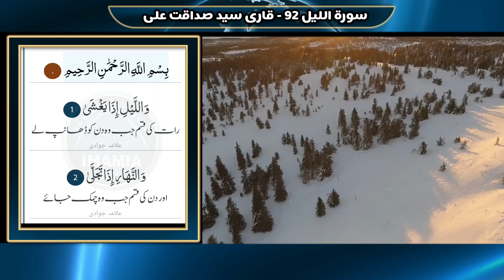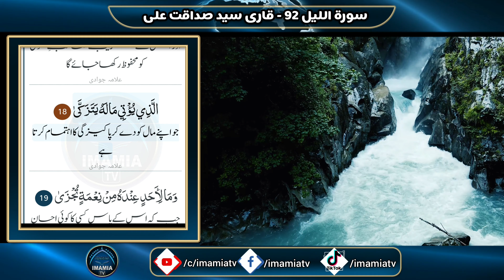Surah Al-Layl 92 - UHD 4K - Tilawat Quran - Qari Syed Sadaqat Ali - With Urdu Translation